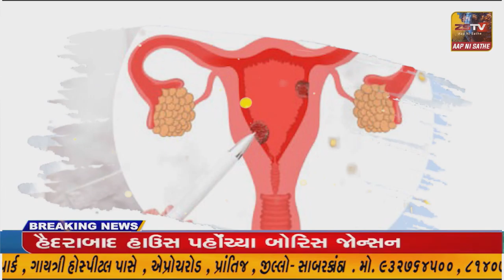- ધાનેરાની આયુષ હોસ્પિટલ ખાતે સ્થાનિક તંત્ર દ્વારા મોકડ્રિલ નું આયોજન કરવામાં આવ્યું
-ધાનેરાની આયુષ હોસ્પિટલ ખાતે સ્થાનિક તંત્ર દ્વારા મોકડ્રિલ નું આયોજન કરવામાં આવ્યું//ZSTVNEWS/